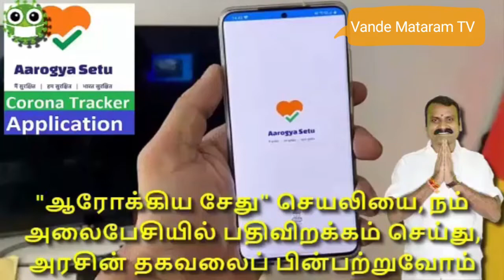Vande Mataram TV - Anti Corona Song - தூய்மை பாடல் - BJP Art & Cultural Cell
பா ஜ க கலை இலக்கிய பிரிவு சார்பாக தூய்மை என்ற பாடலை இயற்றியளித்த மக்கள் தலைவர் திரு. பொன் இராதாகிருஷணன் அவர்கள். இப்பாடல் கொரோனா விழிப்புன்ர்வுக்காகவும் மற்றும் தூய்மையாக இருப்பதன் அவசியமும் தெரிவிக்கப்பட்டுள்ளது. நம் பாரத பிரதமர் திரு. நரேந்திர மோடி அவர்களின் பாதையில் மற்றும் பா.ஜ.க. மாநில தலைவர் திரு. எல்.முருகன் அவர்களின் வழிக்காட்டின்பப்படி நாம் அனைவரும் கோரொனாவை விரட்டி அடிப்போம். இந்த பதிவை அனைவருக்கும் பகிரவும்.